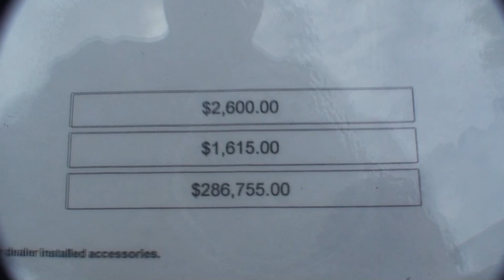2011 Aston Martin DBS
Aston Martin DBS @ the Yachts International Pavilion @ 2010 Fort Lauderdale International Boat Show. what a sweet ride. check out the sticker price !!